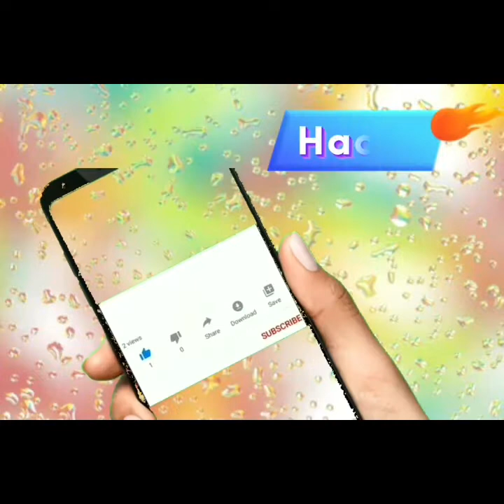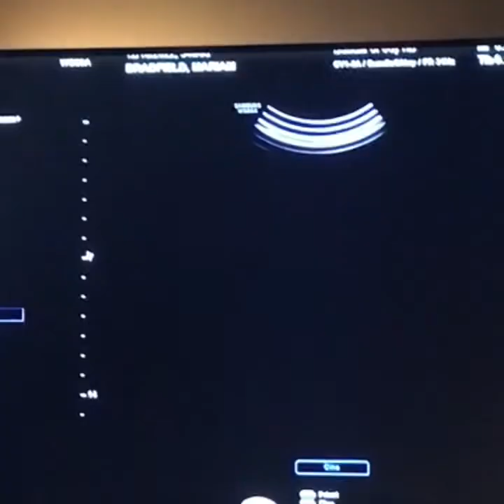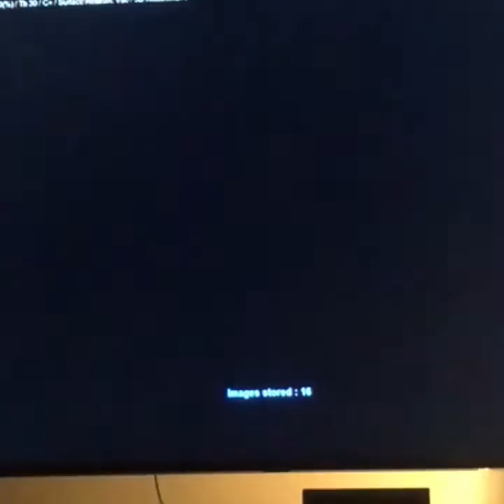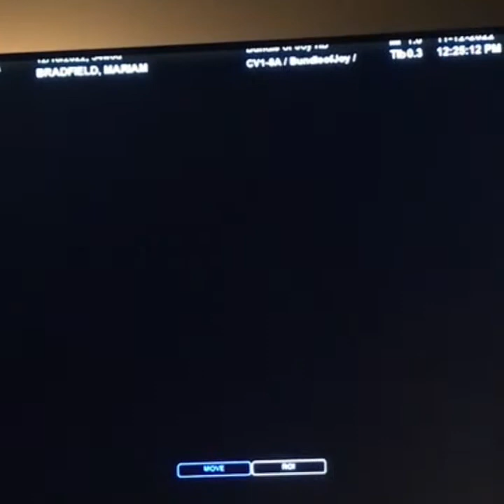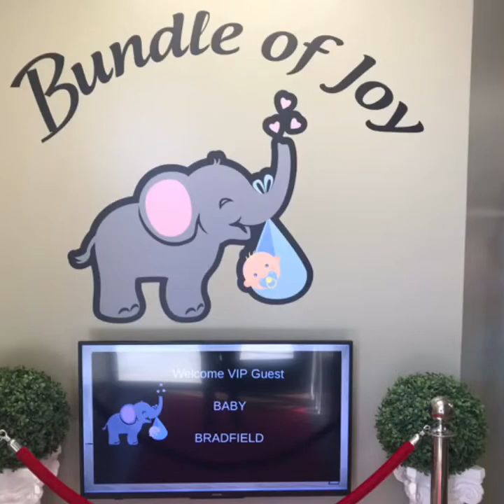Say Hi to DASH everyone !!!👶🍼